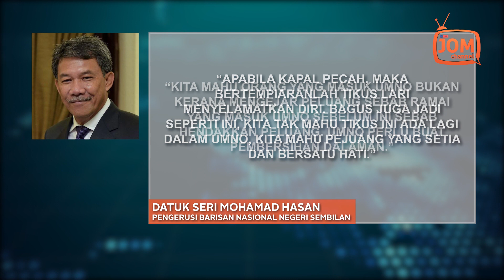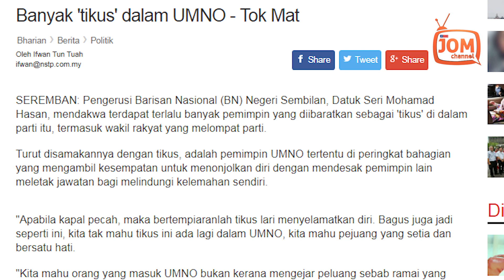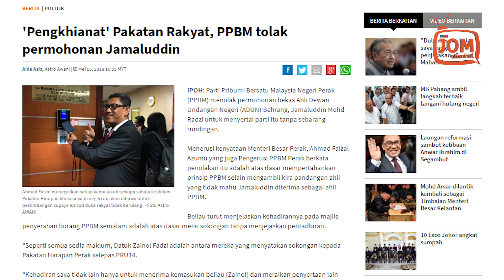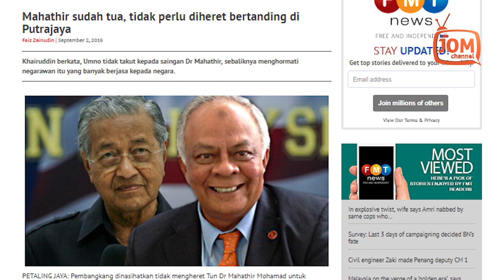JANGAN ADA TIKUS DALAM PAKATAN HARAPAN